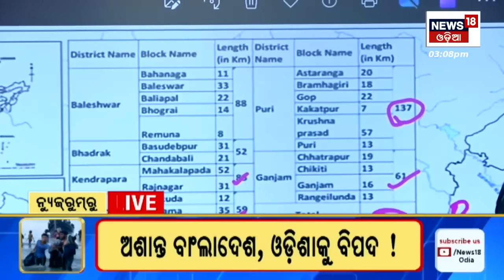ବାଂଲାଦେଶକୁ ଏମିତି ଓଡ଼ିଶାକୁ ଆସିବ ସଙ୍କଟ ! Bangladesh Crisis Impact On Odisha | Border On High Alert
ବାଂଲାଦେଶକୁ ଏମିତି ଓଡ଼ିଶାକୁ ଆସିବ ସଙ୍କଟ ! Bangladesh Crisis Impact On Odisha | Border On High Alert  | India Bangladesh Border on High Alert after Military Coup . Bangladesh Crisis: Amid the unrest in Bangladesh, people are crossing into India. The BSF has issued a high alert along the India-Bangladesh border. Watch what the returning individuals have to say about the situation in Bangladesh.